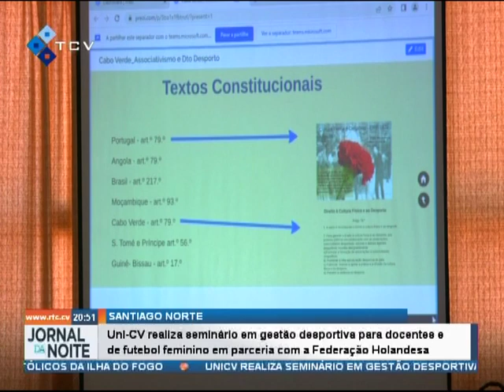Uni-CV realiza seminário em gestão desportiva para docentes e de futebol feminino